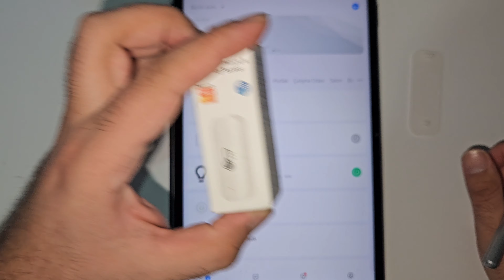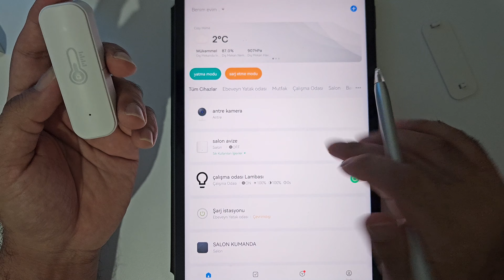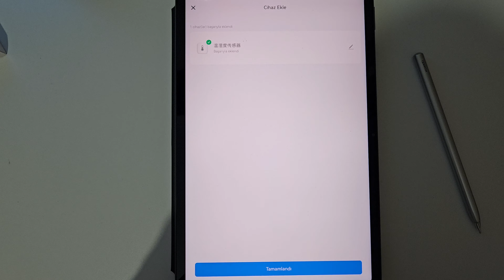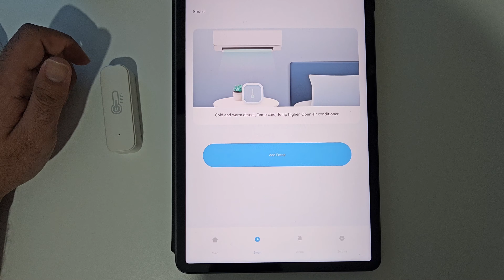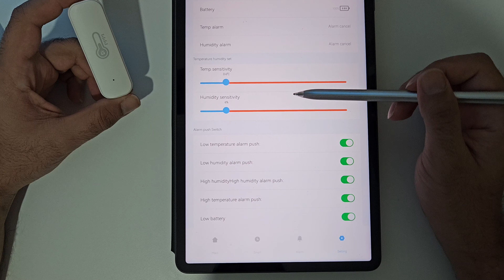Tuya Destekli Akıllı Termometre İncelemesi | Evinizin Sıcaklığını Telefondan Görüntüleyin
Merhaba sevgili takipçilerim. Bu videoda sizlerle birlikte,  aliexpressten ilk indirimle almış olduğum vergiler dahil 100₺ ye gelen tuya destekli akıllı termometreyi inceliyoruz.